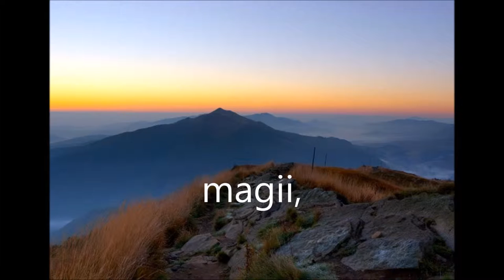Bieszczady | Beauty of Life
Jest to pierwszy film jaki stworzyłam. Jestem osobą początkującą na YouTube. Jeśli filmik Ci się spodobał to zapraszam do dania łapki w górę, jeśli uważasz że muszę coś poprawić - koniecznie napisz w komentarzu co.
Muzyka: KSU - Moje Bieszczady.
Cześć zdjęć jest moja, a część wzięłam z internetu.
Serdeczne podziękowania dla Moniki, którą znajdziecie na kanale Zsanett Purplewood. Dzięki Tobie stworzyłam mój kanał oraz ten film. Gdyby nie Ty, nie miałabym pojęcia jak zacząć, dziękuję!